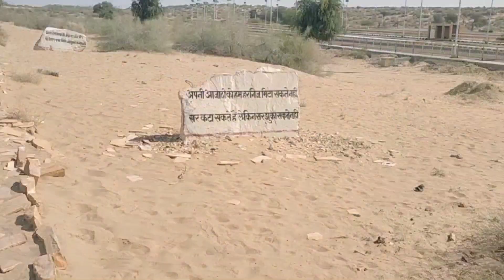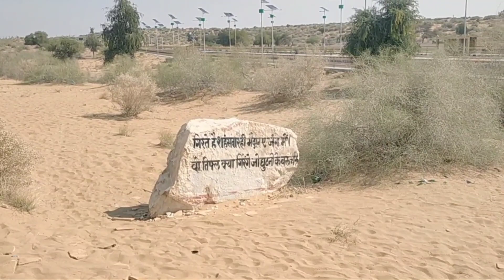India Vs Pak board Jaisalmer longewala border part -1